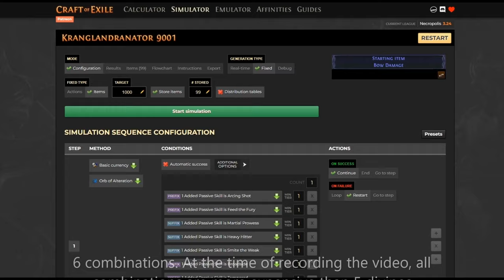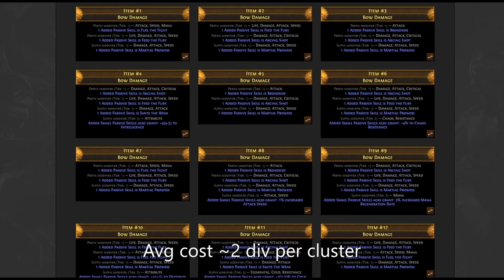[RU][AutoCraft Strategy] I Made 30 div in 1 hour. Large Cluster Bow Damage. PoE 3.24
0:00 Disclaimer
0:03 Discord
0:13 Base
0:23 Simulator
1:13 Craft Setup
1:30 Craft process
3:33 Results
4:43 End

Платное объявление: скуф ищет альтушку, писать в тг @Slok09
Плюсом будет если умеешь в дизайн для превьюшек к видео